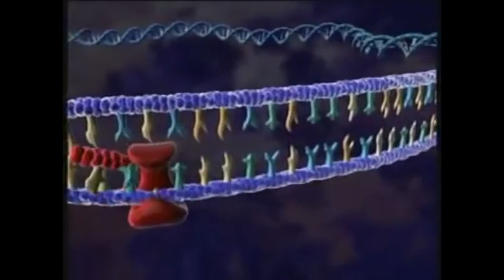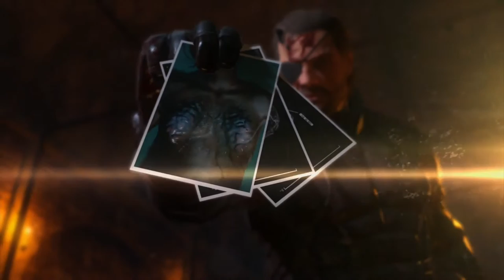What You Missed About The Vocal Cord Parasites | MGSV Analysis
God when Code Talker talks I want to fall asleep. I’m sorry Code Talker but I’m Californian and you talk too slow. So, in case you’re like me and kept falling asleep whenever Code Talker came on, here is everything interesting about the vocal cord parasites that you might have missed!

VIDEO CREDIT:

Bird -
Video by Uwe Jelting from Pixabay

Dinosaur -
Video by nerastudio from Pixabay